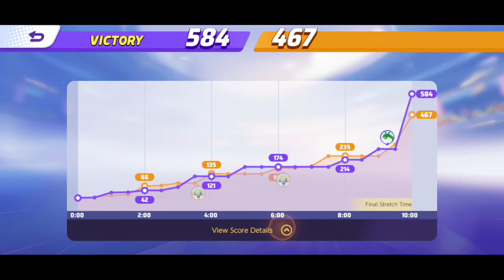[Pokemon Unite] A decent Mr. Mime gameplay